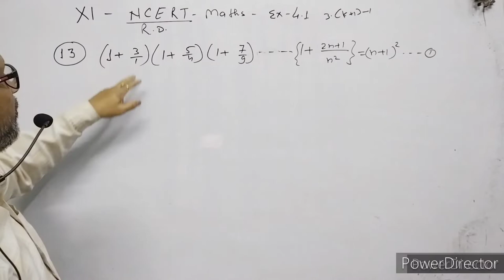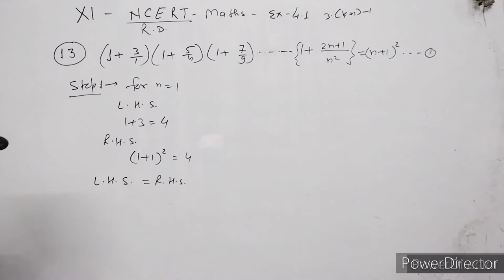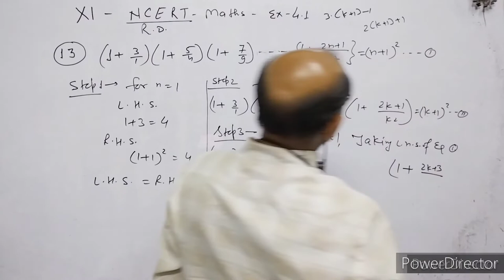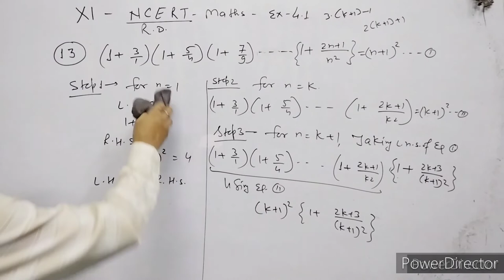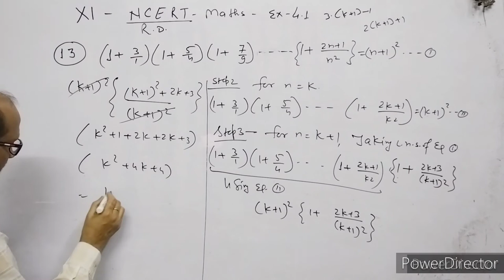XI- Maths, R.D.Sharma: Ex.12.2,Mathematical Induction. Question no. (Example22,ii).By- Atma Academy.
I have explained Example 22(ii) of exercise 12.2
ClassXIMathsofRDSharmaChapter12secondExerciseExmple22(ii)